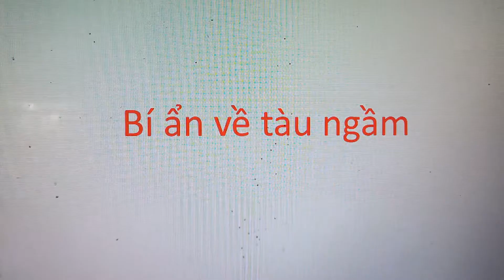Bí ẩn về tàu ngầm - The Mystery of the Submarine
Bí ẩn về tàu ngầm
The Mystery of the Submarine